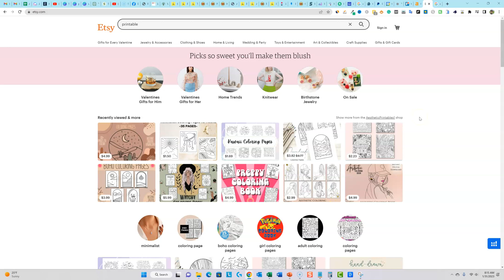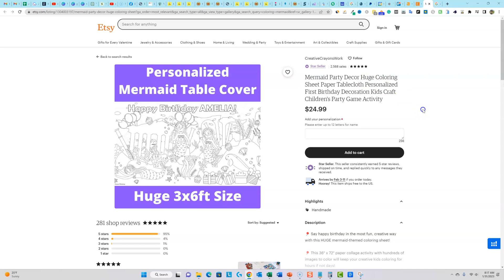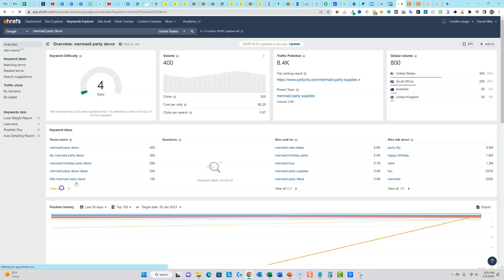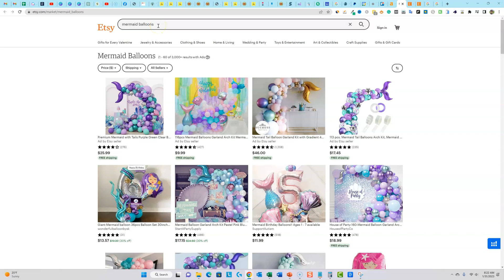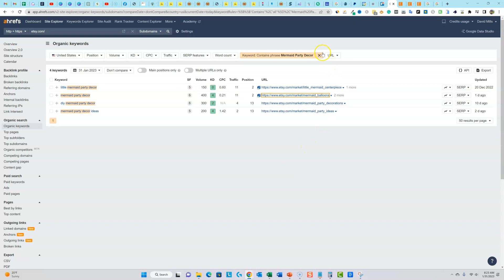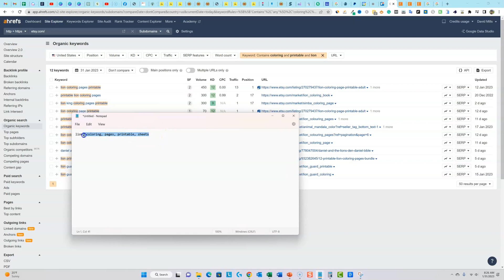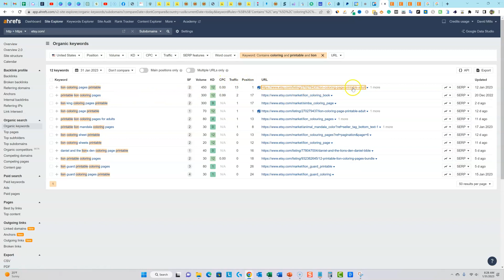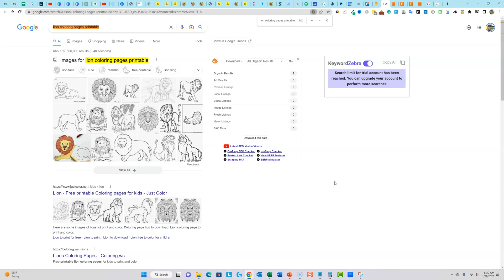Etsy Keyword Research Hacks (2023)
Welcome to Ecom Printables. On this channel, I discuss how to sell printables online. There is a huge digital art and digital products market and many platforms to sell art on and I show you how to make a passive income from selling printables online.

✅Some of my tools and product recommendations are listed below:

DIAMOND COLORING PACK AVAILABLE NOW!
210 Unique Coloring Backgrounds Exclusive to Ecom Printables.
Also 1 Done For You Canva Coloring Book Template.

These are my designs from my professional designer (I own the commercial rights to these) Pick them up for pennies compared to what I paid for them :)
The Gold Pack has done for you PowerPoint Templates - Start Publishing Coloring books today!

⚡ Must Have Tools for Low Content Publishing ⚡

🔥🔥🔥 Secret PowerPoint KDP Tool (Turn your colored page into a coloring page in one click!!) No other tool like it online. Period.